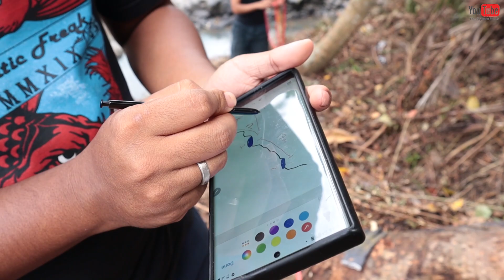PROJECT AIR TERJUN 35M DI BALI TELAH DIMULAI !!!! WATERFALL A.O.G PART 2